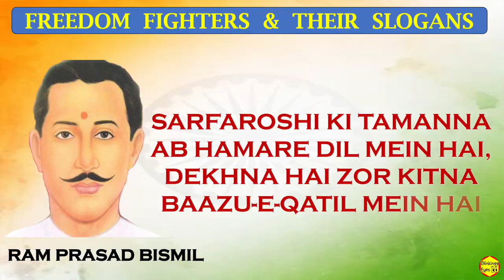Freedom Fighters Of India | Freedom Fighters & Their Slogans | Independence Day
Name of Freedom Fighters Of India | Freedom Fighters & Their Slogans | Freedom Fighters | Independence Day

Hello Friends
Friends, as we all know today is Independence Day.
So on the occasion of Independence Day, we will know about the freedom fighters of India and their slogans.
Freedom Fighters who sacrificed their lives for the country have given some slogans.
Let's know about some of the slogans and the freedom fighters.

Keyword"
"india independence day (1947)"
"indian flag hoisting time rules on independence day"
"indian independence day hashtags 2021"
"india and south korea independence day"